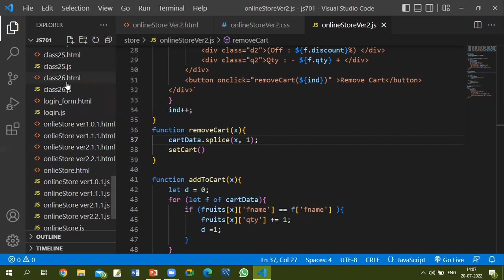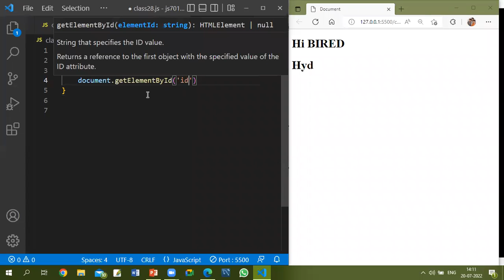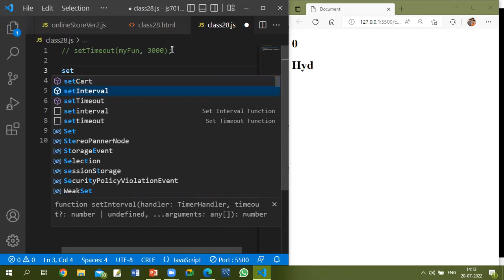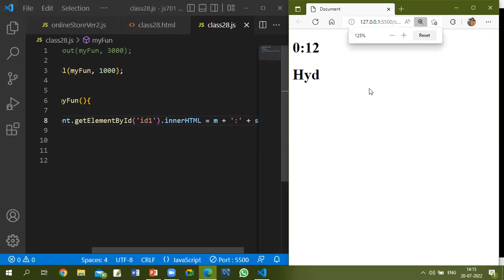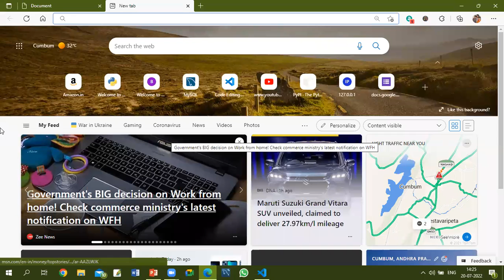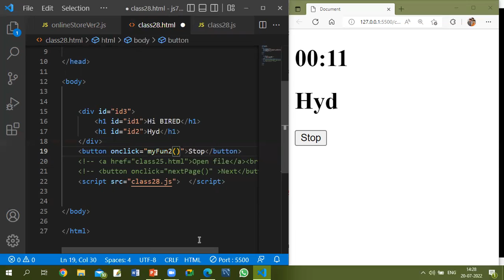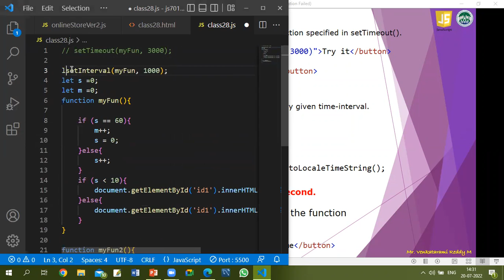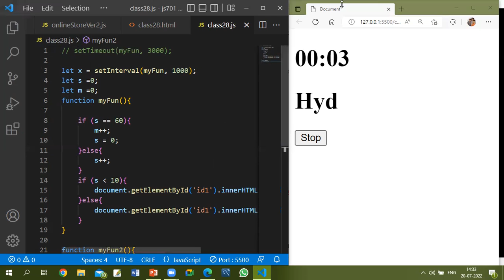JavaScript -28- Time Events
JavaScript  Time Events,
Top Technologies and Trainings in One place